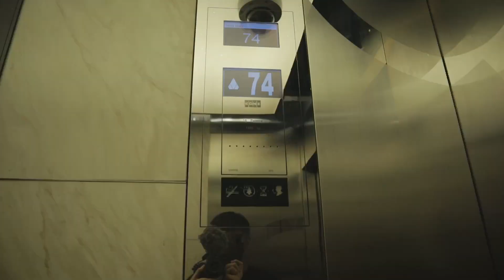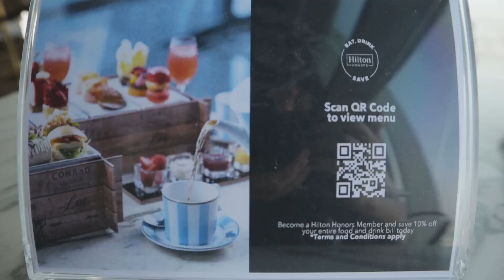OBSERVATION DECK AT 300, ETIHAD TOWERS 2021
Here's a short vlog about yesterday!
If you watched till the end, thank you so much!
Hope everyone is staying healthy and safe :)

follow in me in my socmeds!
Fb Page: Anna De Guzman PH
KUMU: anne2dabeat